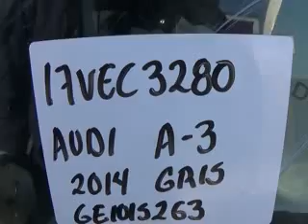17VEC3280 AUDI A3